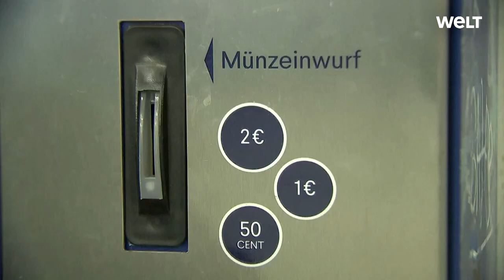MASKENAUTOMATEN: Oft werden Masken einfach vergessen - Automaten können aushelfen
Mal eben einkaufen gehen oder in die Bahn steigen – ohne Maske derzeit undenkbar. Immer wieder werden die Mund-Nasenbedeckungen aber schlicht und einfach vergessen. Automaten könnten Abhilfe schaffen.